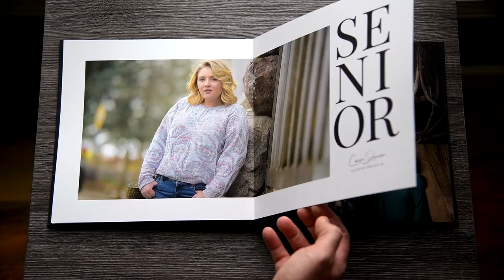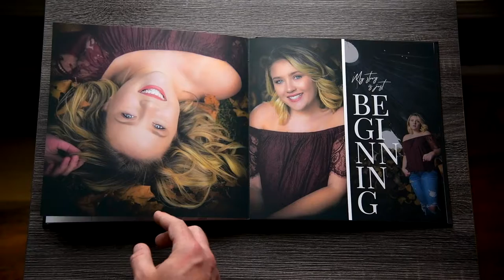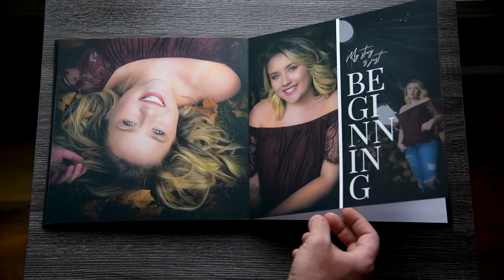Cariin Schuver - BKHS Class of 2018 Senior Book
Signature book by Turner Imaging